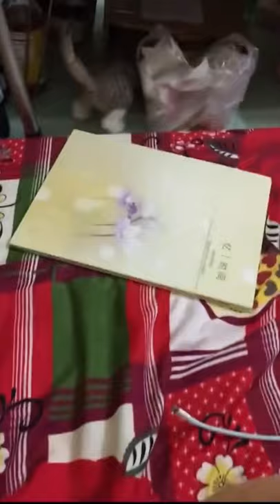Funniest Cats 😹2021--- Don't try to hold back Laughter😂😂 😂 - Funny Cats Life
Funniest Cats --

Cats are the best pets ever – here's why! We may be biased, but when it comes to choosing the purrfect pet we think you’d be better off with a cat. While we love all animals, there are certain benefits to welcoming a feline friend into your life, and of course you’d being doing one of the kindest things possible – giving them a loving home. However, if you need some convincing, here are just some of the top reasons why moggies are particularly marvellous.